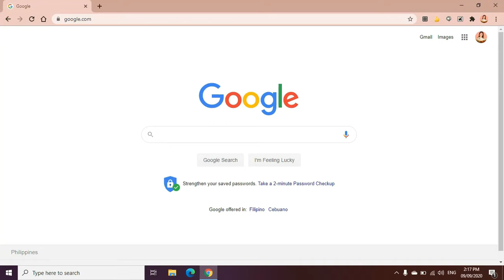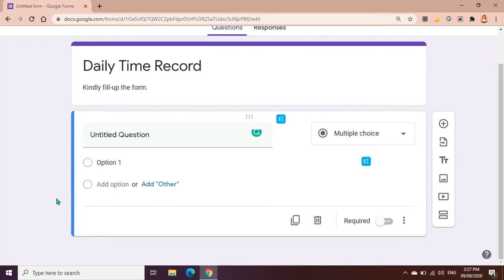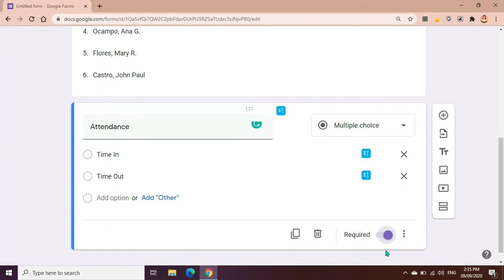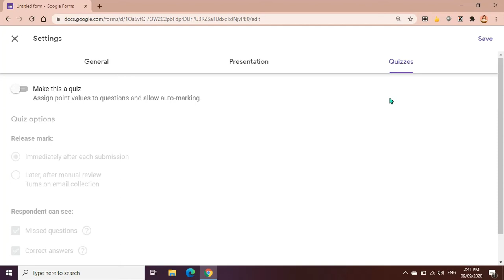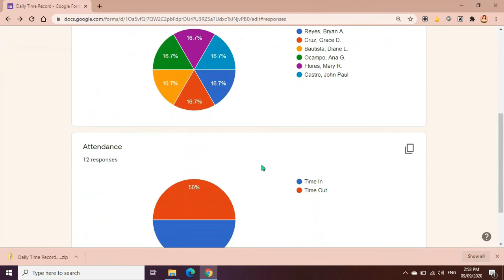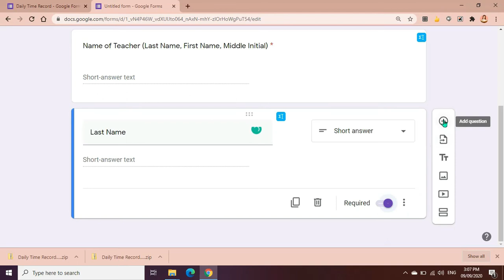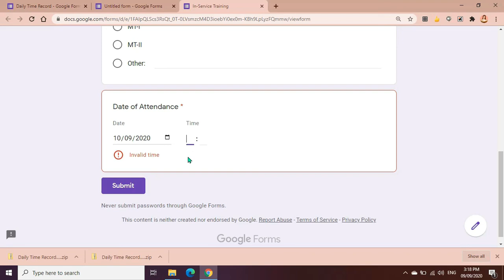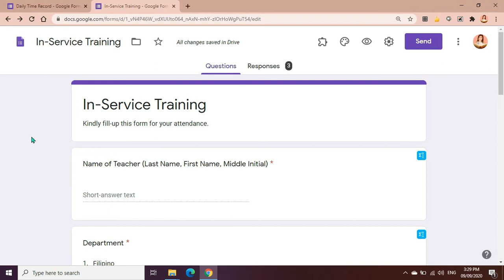How To Create Online Attendance Using Google Forms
A simple video tutorial on how to create online attendance using google forms.